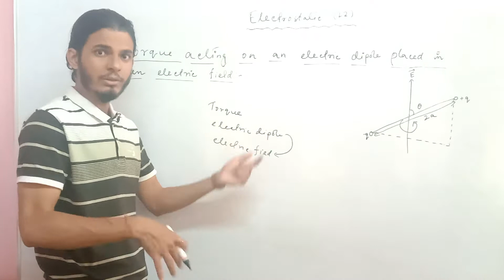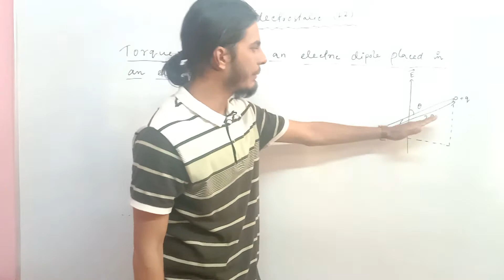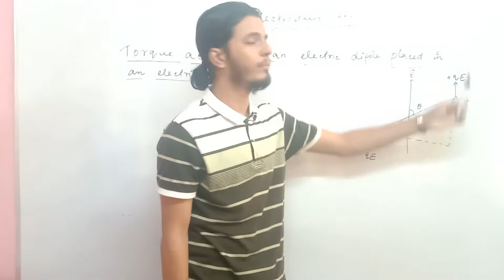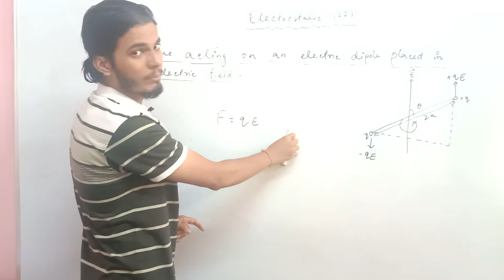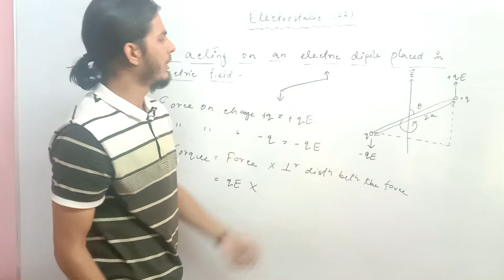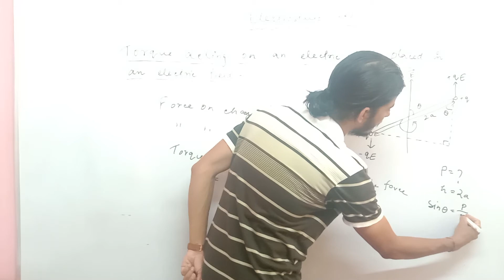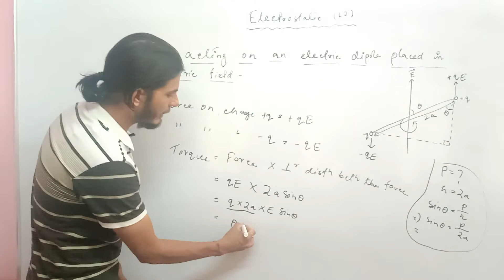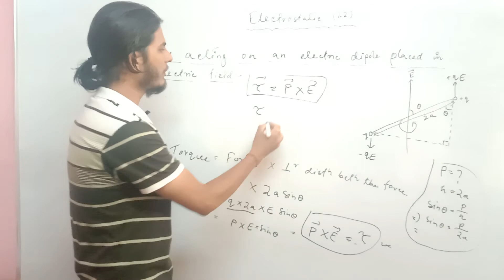ELECTROSTATICS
Torque acting on dipole